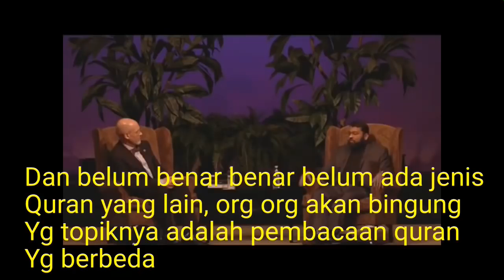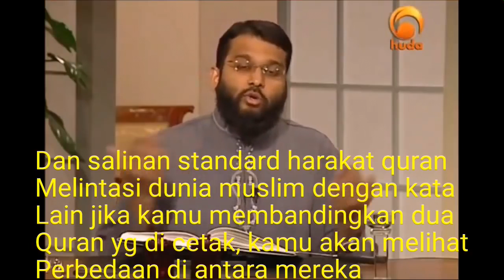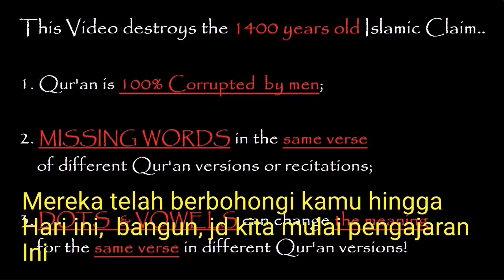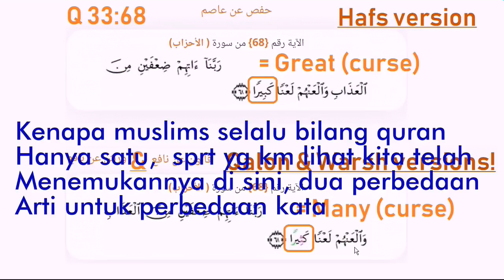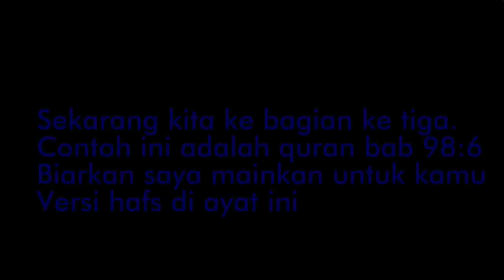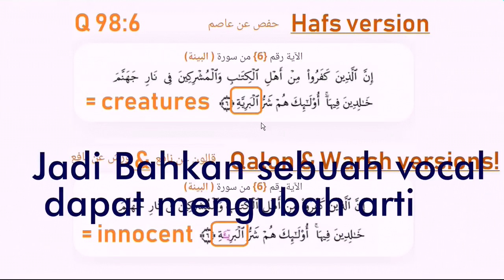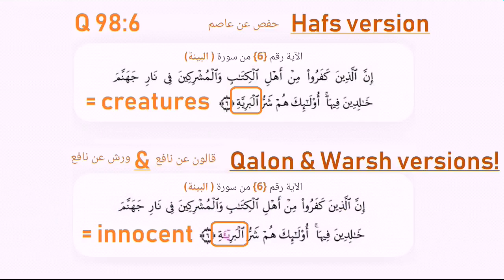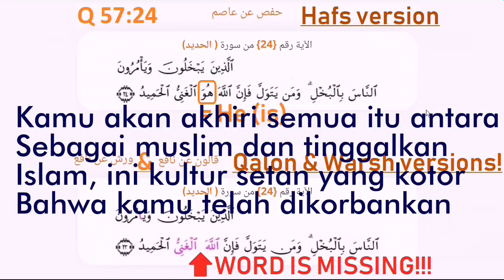Rob Christian / PART 1: Different Qurans - Hafs, Qalon & Warsh (W/Indonesian Subs)